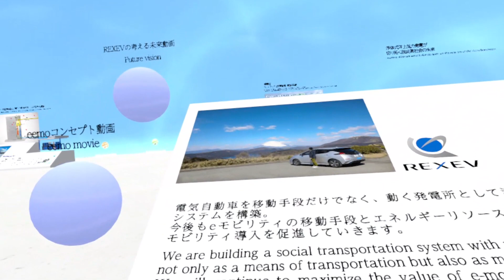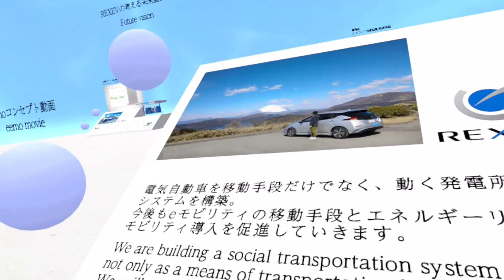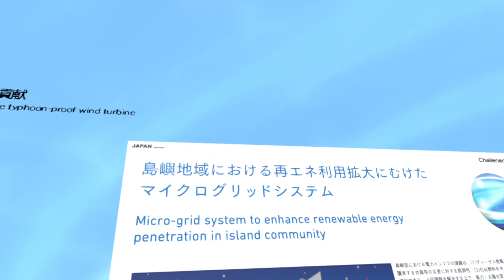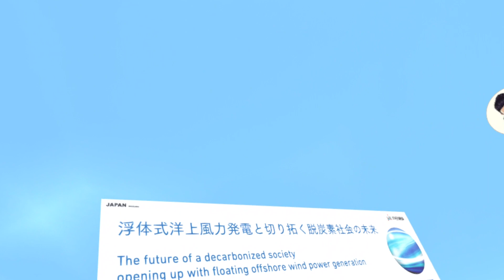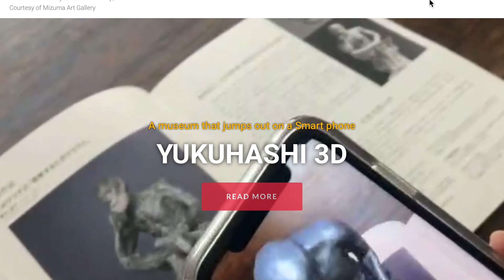VIRTUAL Japan Pavilion Revolutionizes Education Forever!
From Wednesday, March 3, to Tuesday, March 23, 2021, the Ministry of the Environment of Japan will be holding  Virtual Japan Pavilion - Innovation for 2050 net-zero,  an online exhibition sharing Japan's environmental, technological strengths and initiatives with people in Japan and around the world. It's a great way to combine VR with education, especially to build awareness for everyone for a great cause.
Please go check it out and enjoy the futuristic experience. We feel hope for the future and looking forward to a carbon-neutral, decarbonized society.

Virtual Japan Pavilion - Innovation for 2050 net-zero on cluster